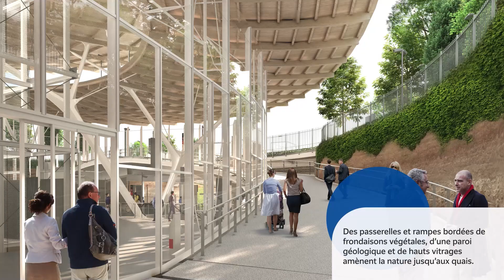La future gare Noisy – Champs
La future gare Noisy – Champs du Grand Paris Express s’inscrit dans le prolongement direct de la gare du RER A, à la jonction des communes de Noisy-le-Grand et Champs-sur-Marne. Avec quatre accès en étoile distribués autour de son vaste bâtiment central, elle desservira largement les quartiers alentour et leurs 23 000 habitants dans un rayon de 1 km. Elle attend jusqu’à 150 000 voyageurs par jour.